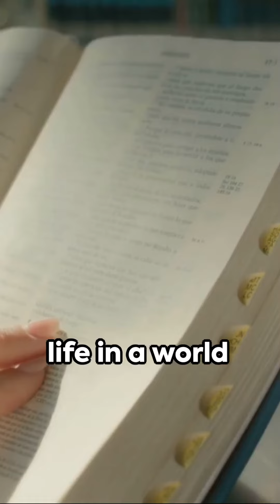Margaret Atwood - The Handmaid's Tale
"The Handmaid's Tale" by Margaret Atwood is a dystopian novel set in the Republic of Gilead, a totalitarian society where women are stripped of their rights and used for reproductive purposes. The story follows Offred, a Handmaid who struggles to survive in a world where her every move is monitored and controlled.